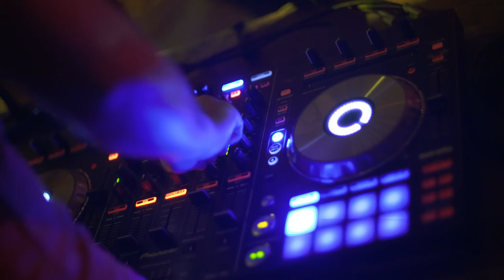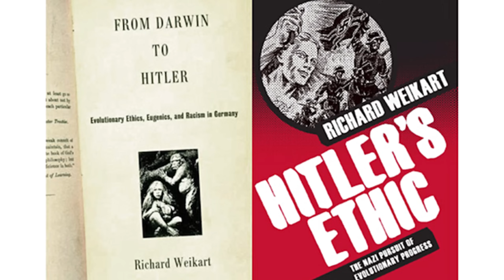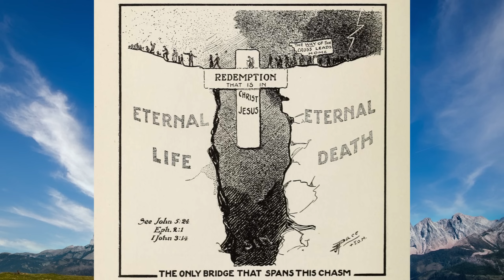How NOT to be Brainwashed by Luciferians (R$E)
Find out who lies in the shadows of this world and what they REALLY believe! Join me as we look into how they brainwash young people at music festivals!